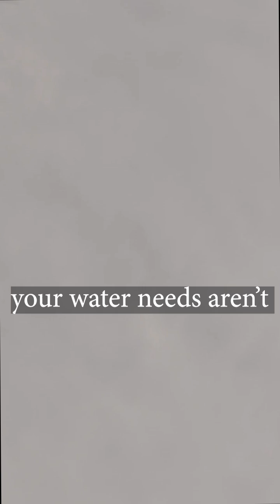Do You Really Need 8 Glasses of Water a Day? (Myth Busted!)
Think drinking 8 glasses of water a day keeps you healthy? Think again. 🧠 This video busts one of the biggest health myths ever told — the “8 Glasses Rule.” Discover what science really says about how much water your body needs, the hidden dangers of overhydration, and how to stay truly hydrated the right way. 🌿